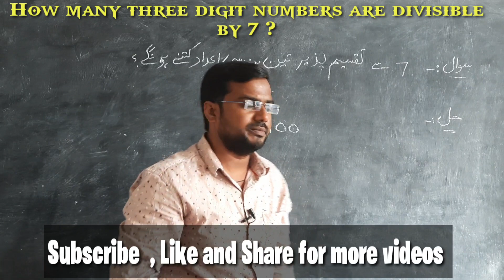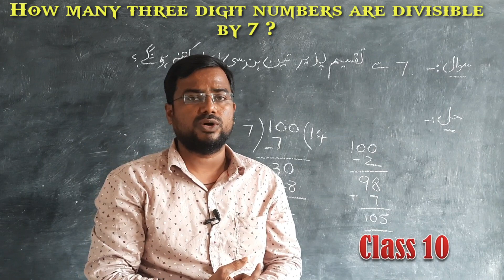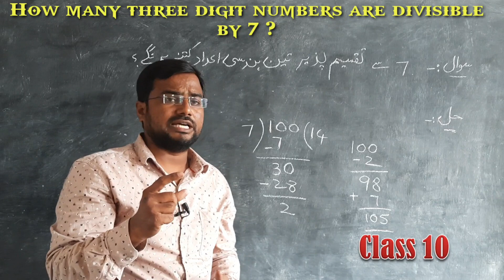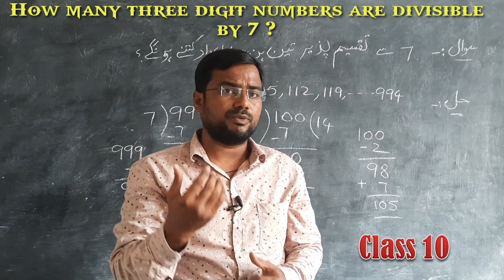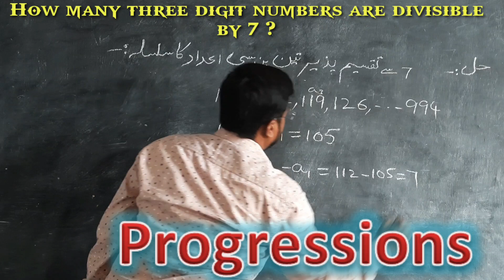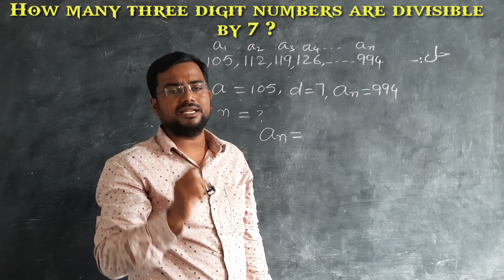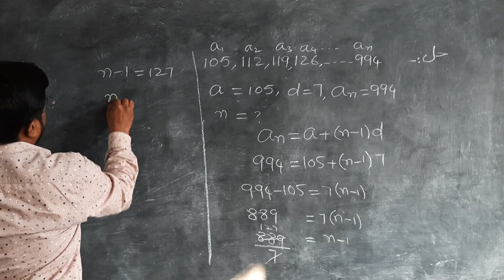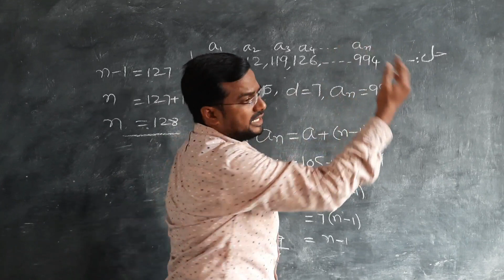Maths | Class 10 || Progressions || How many three digit numbers are divisible by 7 | تصاعد| Part-6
Maths || Class 10 || Progressions || Arithmetic Progression || TS Online Classes تصاعد||   Part-6
Subject : Mathematics
Class : 10
Topic : # Progressions
تصاعد
Teacher : Md Azhar Hussain
part : 6
Q: How many three digit numbers are divisible  by 7
 سوال : 7 سے تقسیم پزیر  تین ہندسی اعداد کی تعداد کتنی ہوگی؟